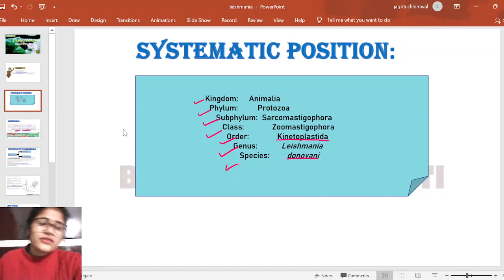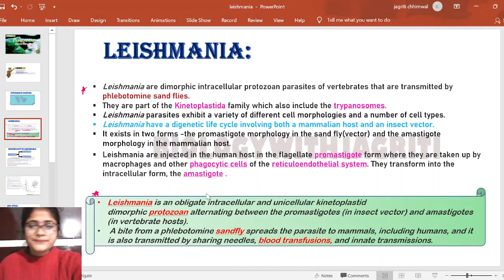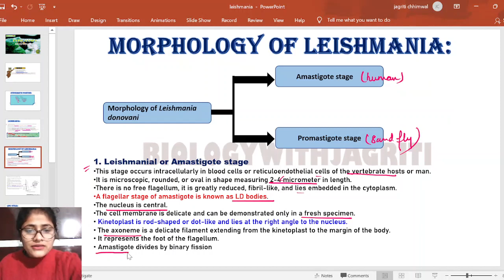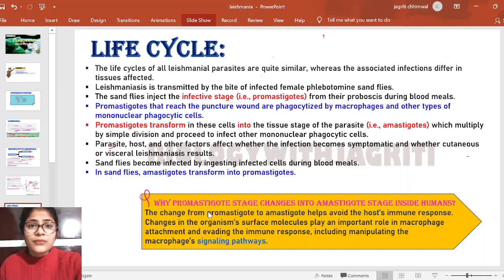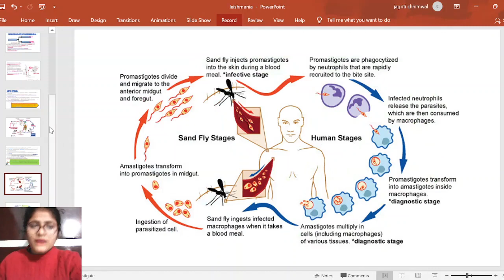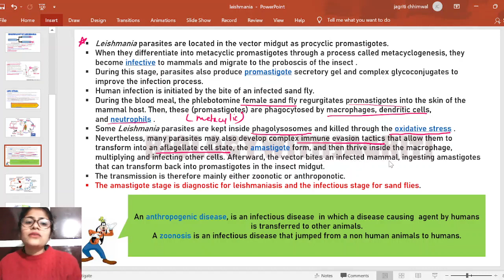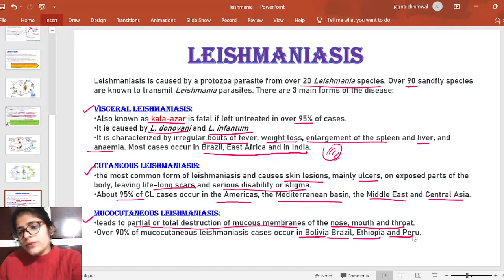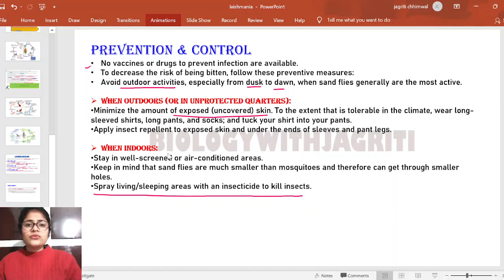Leishmania Bsc 1 sem lecture-3 |BiologywithJagriti|easy explanation with notes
In this video we are going to discuss about leishmania. We will discuss following:
Introduction of leishmania
Systematic position of leishmania
Morphology of leishmania
Lifecycle of leishmania
Pathogenecity of leishmania
Treatment and cure .

You can get notes on my telegram channel: BiologywithJagriti

Hope you will like this video as it will be helpful

BiologywithJagriti😍